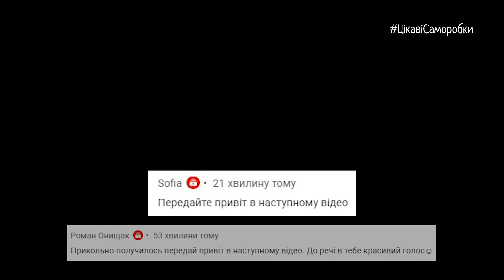Як зробити літак з паперу, який довго літає [Орігамі]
Ви тільки подивіться, який чудовий літак, який довго і далеко літає, Ви зможете зробити своїми руками. Робити літак ми будемо зі звичайного паперу в техніці простого орігамі.

Опис:
0:19 Як зробити літак (планер), який довго літає.
0:22 Візьміть прямокутний папір, з зошита, або папір формату А4.
0:25 Зігніть папір вздовж навпіл.
0:42 Розкрийте, і розташуйте гіркою вгору
0:47 Зігніть верхній куточок.
0:55 Зігніть інший куточок.
1:06 Візьміть за верхівку і зігніть донизу
1:20 Візьміть за верхній кут і притисніть пальцем іншої руки папір зверху.
1:23 Потрібно залишити трохи місця від центру, перед початком складки
1:26 Пригніть до центральної лінії
1:34 Так само зігніть з іншого боку
1:37 Як бачите, в цього літака з паперу носик потрібно робити не гострим, а трохи затупленим.
1:42 Підніміть маленький трикутник і закріпіть за його допомогою кути
1:52 Загніть по центральній складці
1:57 І від цього кута потрібно зігнути крило літака
2:03 Крайня точка складки повинна доходити до середини нижнього краю
2:19 Переверніть на іншу сторону і зробіть друге крило літака з паперу
2:48 Після цього потрібно розправити крила літака вгору, ніби буквою «У».
2:59 Зробіть для літака закрилки, трішки загнув вгору папір із заду крил
3:07 Все! Тепер Ви знаєте, як зробити літачок з паперу, який довго літає в повітрі!

3:17 Передаю «Привіт» Софії, Романові, Мар’яні, Лілі, Марті.

Сфотографуйте свій літак і поділіться фото в соціальних мережах, наприклад, у фейсбуці, і поставте тег

Дякую, що Ви дивитеся мої відео уроки! Заходьте частіше на канал! Я думаю, що Ви знайдете тут для себе багато цікавого!